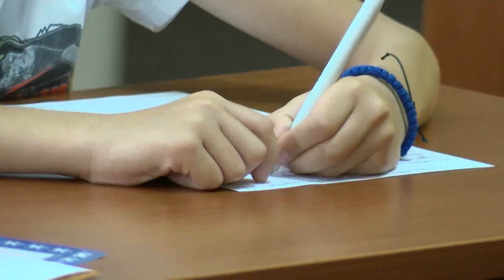Kengur bez granica